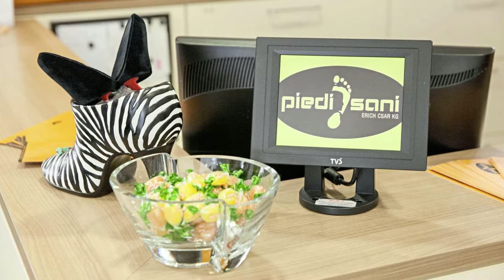Piedi Sani, Erich Csar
Die Firma Piedi Sani hat Filialen in Gössendorf, Fürstenfeld und Gratkorn und beschäftigt sich seit rund 25 Jahren mit Orthopädie und Schuhtechnik. Bei den den orthopädischen Maßschuhen und individuellen Einlagenlösungen bedienen sich die Mitarbeiter einerseits der langjährigen Erfahrung und andereresits eines umfassenden technischen Know Hows.